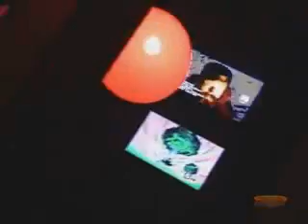Programa Serravip 51 - Nyhx, Fernanda Guerra - Bloco 2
Cobertura (entrevistas, fotos...)na Nyhx Disco Pub em Bento Gonçalves. Bloco 2 do programa de tv Serravip.